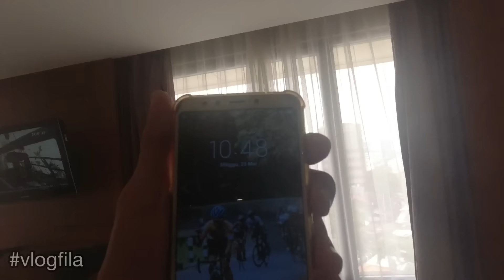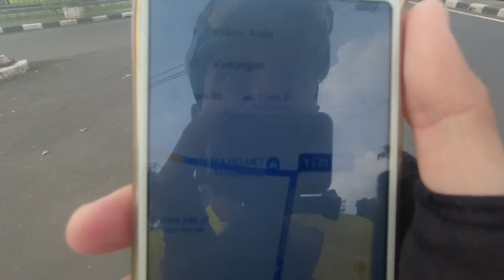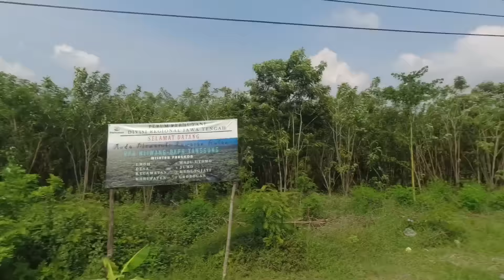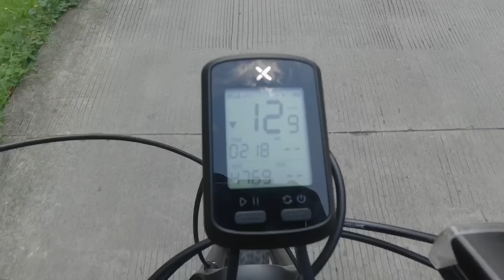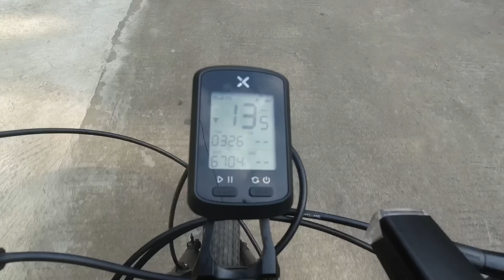GOWES SEMARANG JOGJA VIA KEDUNGJATI 152 KM NYASAR GA TAU JALAN - Part 3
Selamat sore guys...

Berikut kelanjutan dari Part 2. Selamat menyaksikan teman-teman.